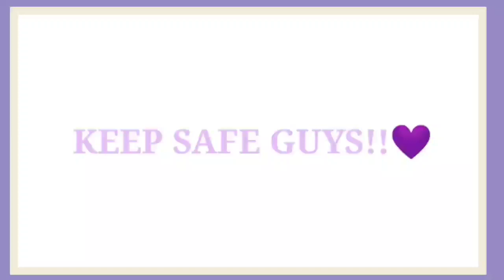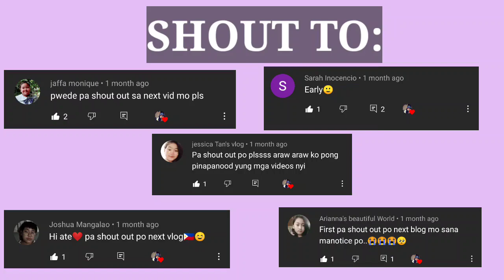No Bowl No Spoon Slime Challenge!! 🥣🚫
Keep safe guyssss!!♥️

Hi guys what's up it's me Angeline back again with another video!!💜

Bye guyssss!!!♥️💕